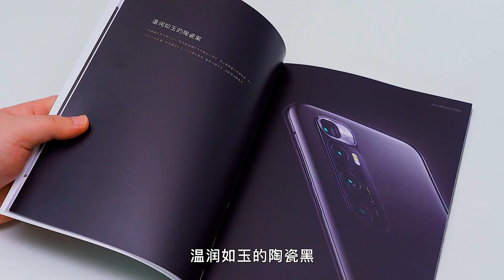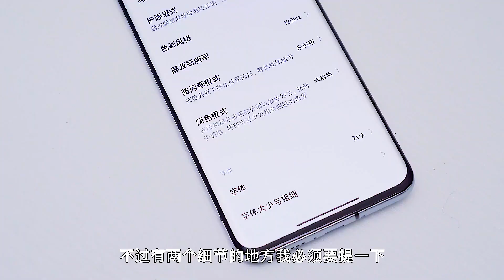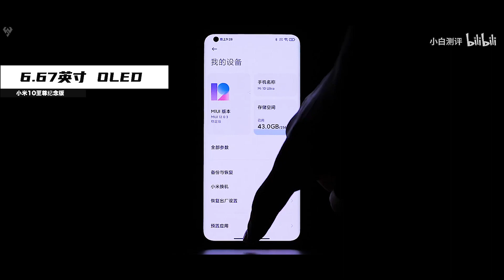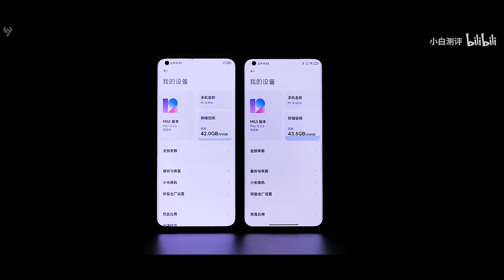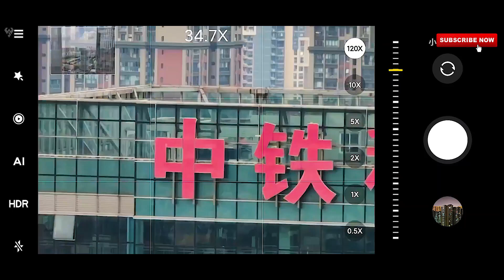Xiaomi Mi 10 Ultra unboxing || 120X Zoom Camera Test || 8K Display Test || Battery Charging Test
mi10ultraunboxing,mi10ultra unboxing in india,mi 10 ultra unboxing in hindi, xiaomi10ultra unboxing,mi 10 ultra price,mi 10 ultra price in india,mi 10 ultra specs,mi 10 ultra specification,mi 10 ultra camera,mi 10 ultra review,mi 10 ultra first look,xiaomi mi 10 ultra,mi 10 ultra,mi 10 uitra hands on,xiaomi mi 10 ultra unboxing and review,xiaomi mi 10 ultra precio,mi 10 ultra official unboxing,xiaomi mi 10 ultra hands on,120x zoom camera

Thanks!